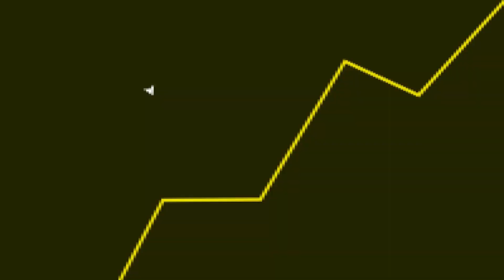Starfield NÃO É mundo aberto?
Fala galera! No vídeo de hoje teremos um corte comentando sobre o lançamento de Starfield.